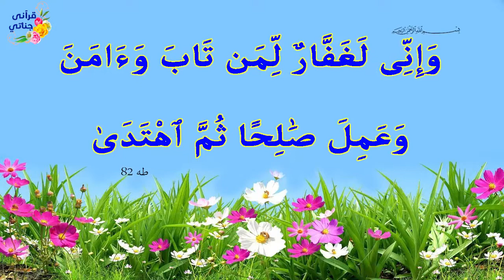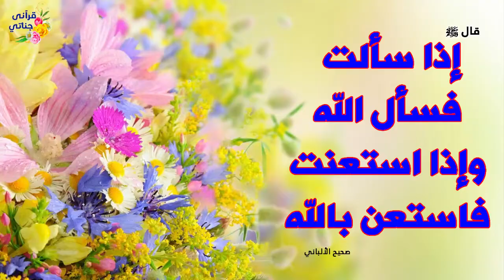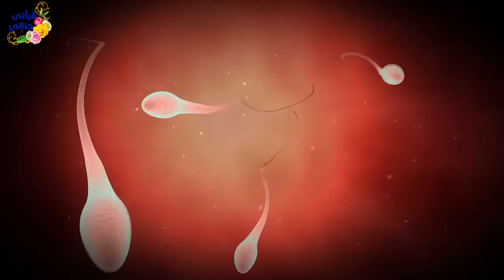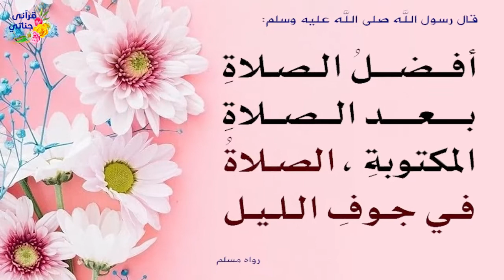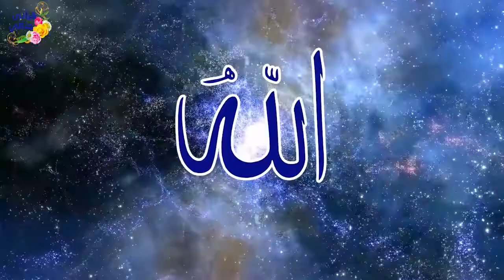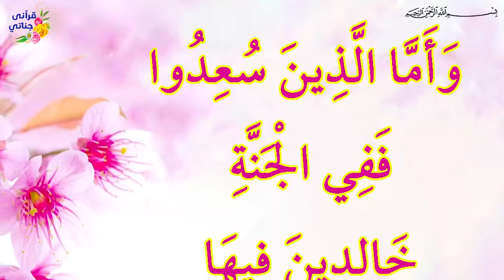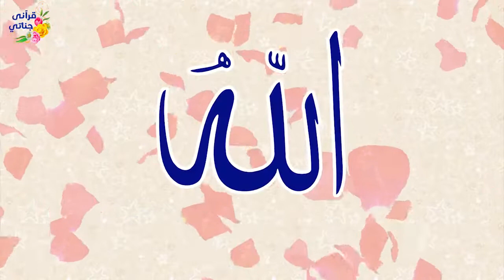تمتع مع الحبيب ﷺ بنشيد مولاي صل وسلم رائعة جداا